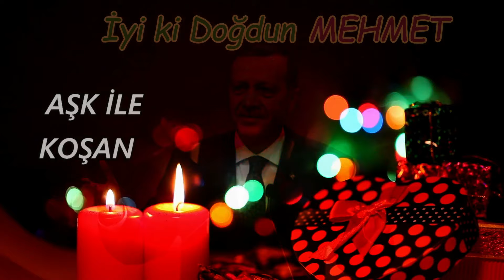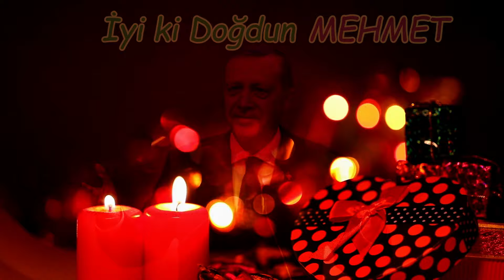İyi ki Doğdun MEHMET | Recep Tayyip Erdoğan REMİX - İsme Özel Doğum Günü Şarkısı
İyi ki doğdun Mehmet, İsme özel doğum günü şarkısı sizlerle, Doğum günün kutlu olsun Mehmet
Recep Tayyip Erdoğan sesinden, Mehmet isimli dostlarımızın ismine özel doğum günü şarkısı sizlerle.